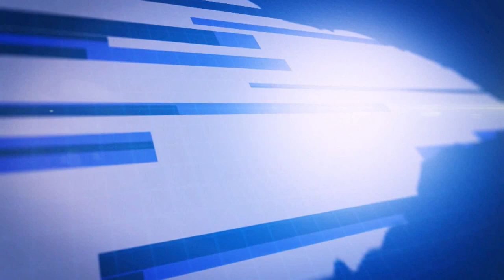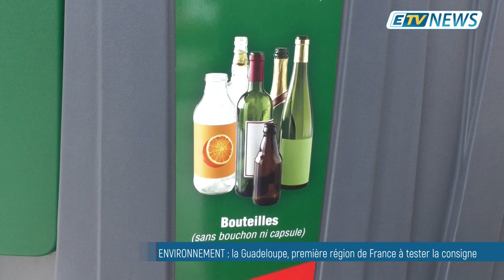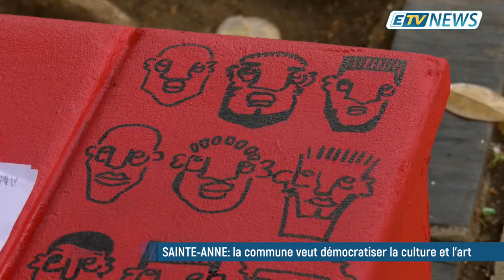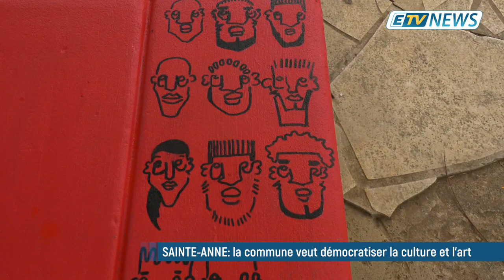JT ETV NEWS du 02/03/20